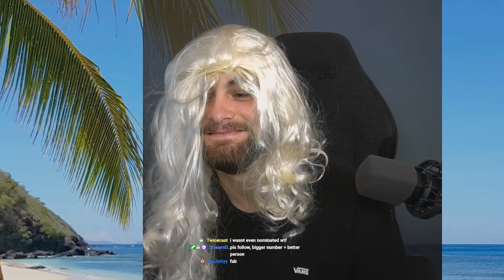The Corvies 2022